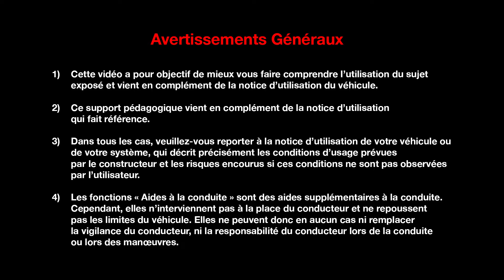L'ENTRETIEN POUR LE CLIENT : FEUX AVANT